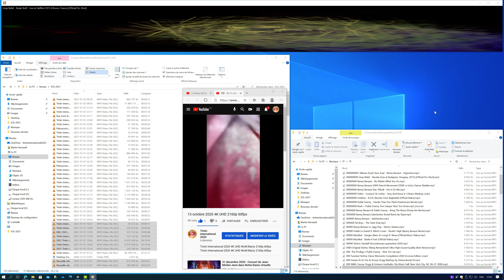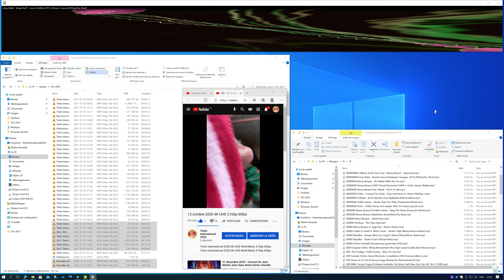Tintin International 2020 UHD WoW.Marty Ajouter un titre CONCOURS DE Sous-Titres.